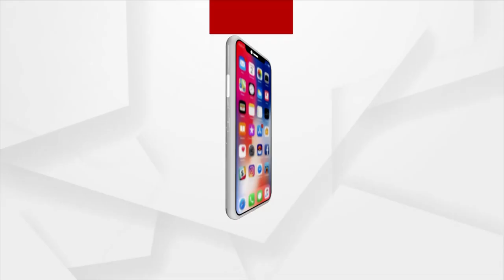We Will Reveal All Secrets Before the Crime Branch : Jagannath Sena Convenor Priyadarshan Patnaik